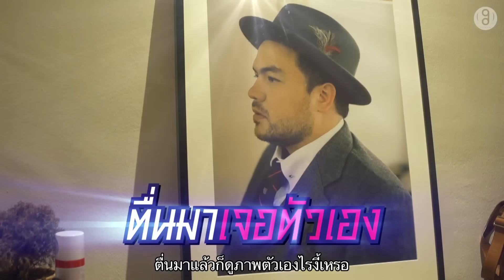นอนบ้านเพื่อน Ep3 นอนบ้านโอ๊ต แต่โอ๊ต...ไม่! อยู่! บ้าน! | Part1